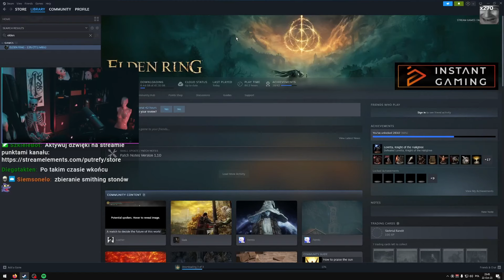Kiszak Nabrał Widzów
Gramy w Eldena Widzowie